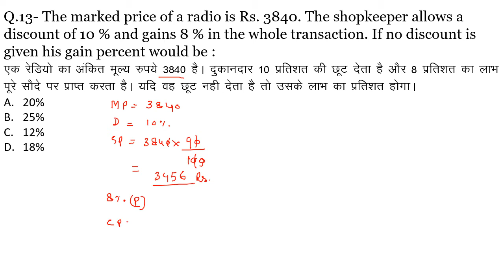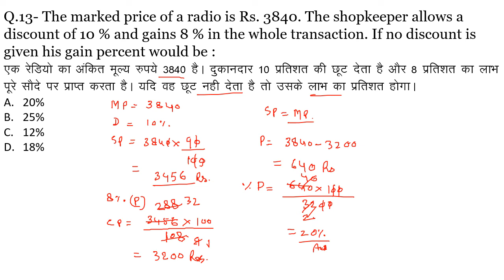The marked price of a radio is Rs. 3840. The shopkeeper allows a discount of 10 % and gains 8 %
Welcome to  SSC and Railway Exams Preparation through Channel SSC CGL APEX COACHING. Prepare for SSC Exams (SSC CGL, SSC CHSL, SSC GD Constable, SSC MTS, SSC CPO) and Railway Exams (DFCCIL, RRB NTPC, RRC Group D).